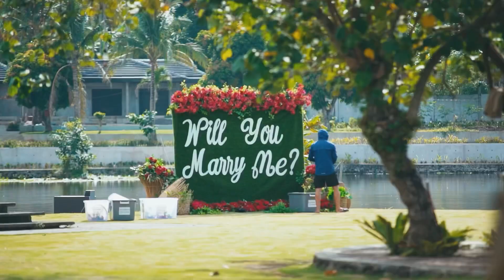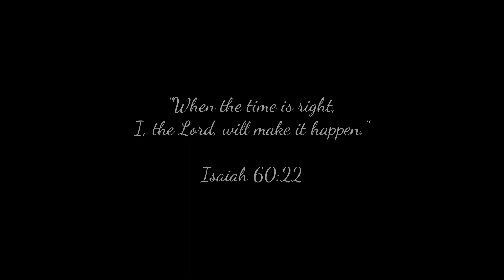Ranell & Ceejay | Intimate Engagement Film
"Many are the plans in a man’s heart,
but it is the Lord’s purpose that prevails.”
-Proverbs 19:21

Credits:
♡McVill's Studios for the Photos and Videos
♡Ms Karen of Ms K Events & More